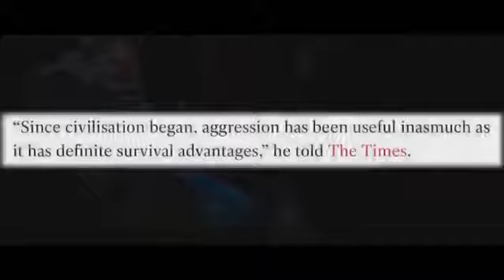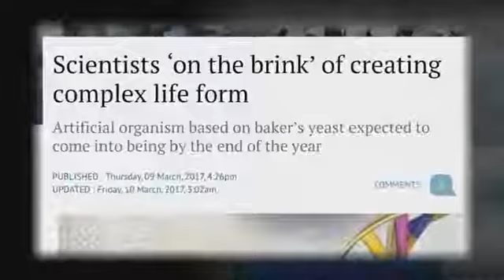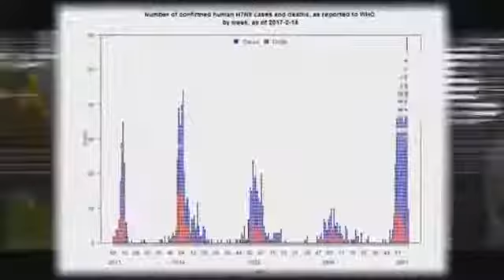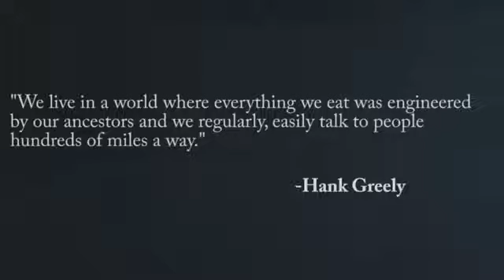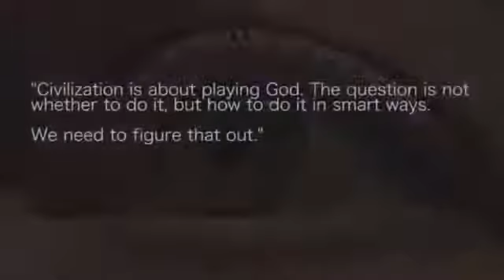Anonymous- Γεγονοτα που συγκλονίζουν τον κόσμο. 2018 2019